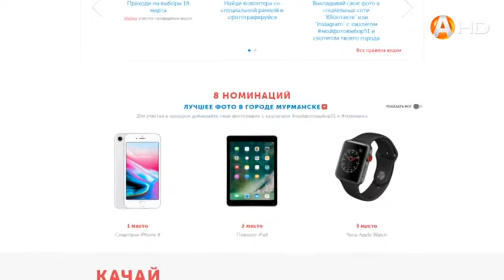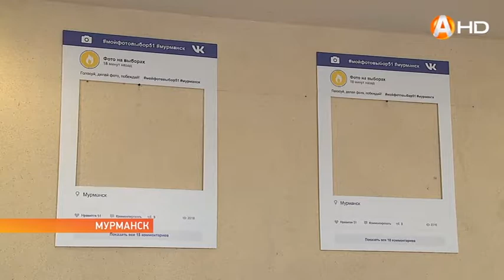Голосуем за президента и участвуем в конкурсе «Фото на выборах»